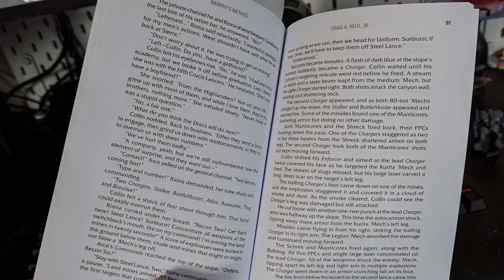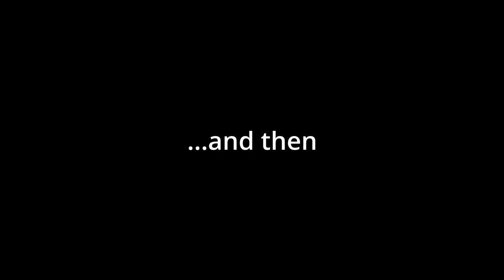Battletech: my ULTIMATE Inspiration! (Painting a Mercenary Lance)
Today we go on a journey, that all started with uncontrollable inspiration... Come along with me as I go through how my first Merc lance came to be.